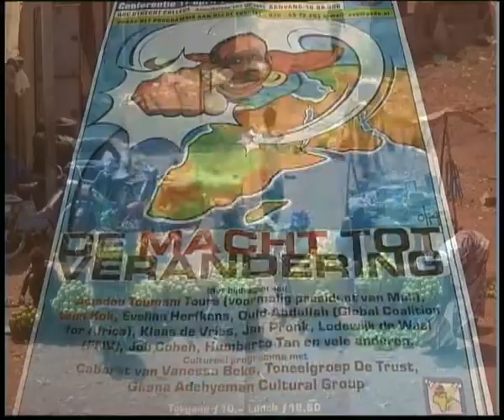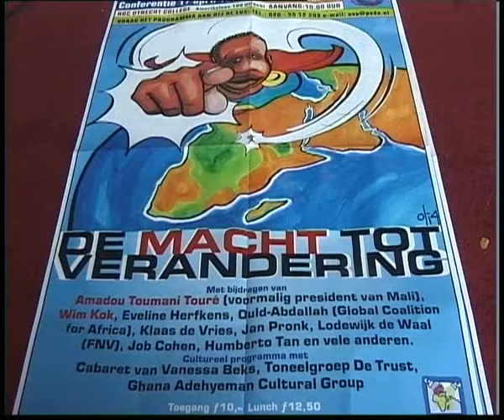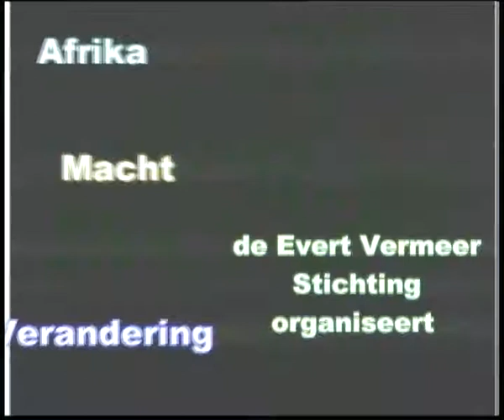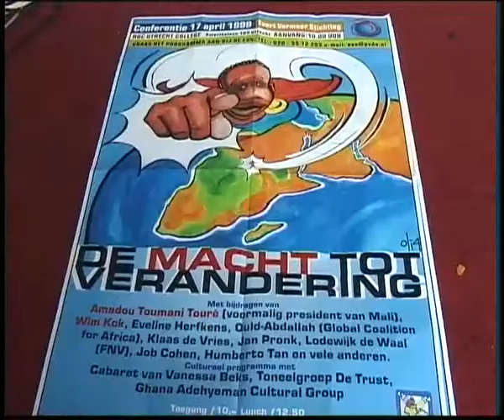macht tot verandering conferentie over afrika Annemarie Hoogland 14 april 1999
macht tot verandering conferentie over afrika Annemarie Hoogland evert vermeer stichting. Interviews met bekende en onbekende Nederlanders, vooral Amsterdammers, voor Kleurnet Televisie Amsterdam, het kanaal van Luc Sala 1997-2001